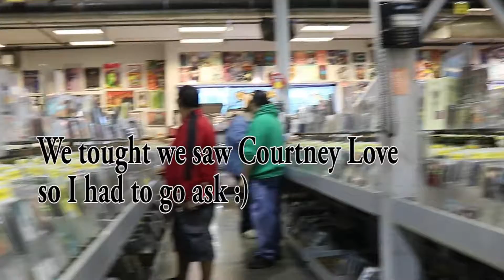Walking In L.A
Here is a small weekend adventure in Los Angeles where we run into Courtney Love at Amoeba in Hollywood.